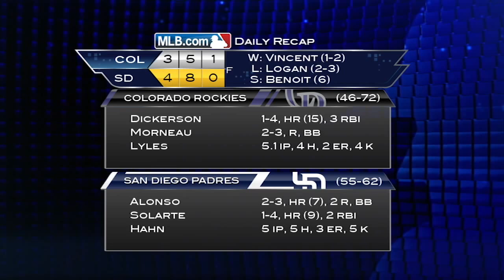8/11/14: Fresh faces help Padres topple Rockies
Daily Recap: Yangervis Solarte hit a go-ahead homer in the 7th, while prospect Rymer Liriano notched his first big league RBI in a 4-3 win